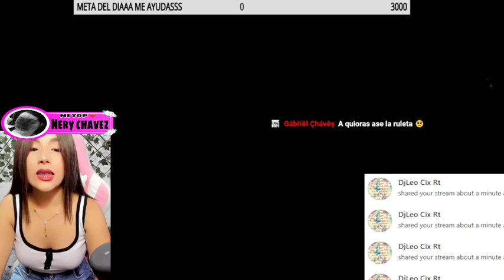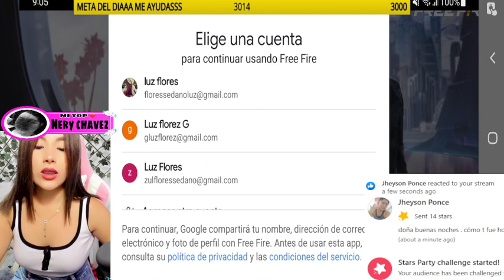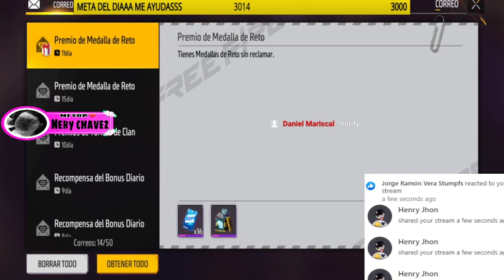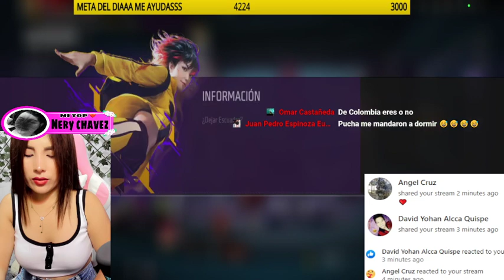jugamos antes de la actualizacionn